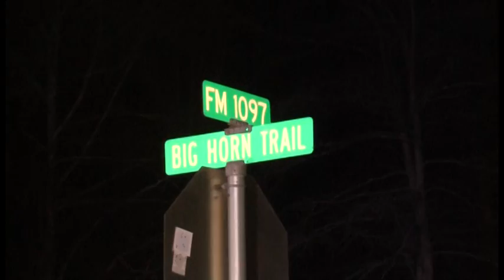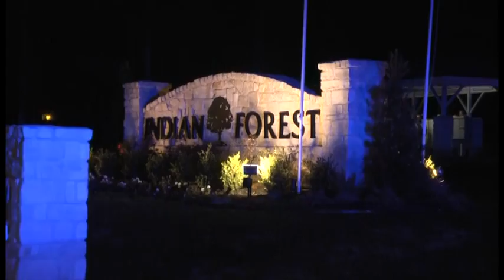031413 MCC FATAL FM1097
Around 7:45 p.m. Thursday night, a 55-year-old male from The Woodlands was westbound on FM 1097 on his 2003 Kawasaki Vulcan motorcycle with a female passenger on board when he reached the intersection with Big Horn Trail and the unthinkable happened. Michael Corallo, of Huntsville, was eastbound on FM 1097, delivering a pizza in his 1998 Ford Contour when he began a left turn onto Big Horn Trail. Corallo failed to yield the right of way and the motorcycle was unable to avoid a collision, striking the car's rear passenger door. The male motorcycle driver was ejected. The female passenger remained on the bike when it went down.
Montgomery County Hospital District medics arrived to find two female bystanders performing CPR on the man, but he was beyond help and pronounced dead on the scene.  The female passenger survived the crash but was transported to St. Luke's Hospital in The Woodlands in critical condition.  Judge Connelly's Office ordered the deceased transported by Eickenhorst Funeral Directors to the Department of Forensic Services in Conroe.
The Montgomery County District Attorney's Office Vehicular Crimes Unit responded to the scene. Witnesses said the bike was traveling under the posted speed limit of 55 miles per hour. No charges are anticipated and alcohol is not believed to be a factor. The crash occurred about 100 feet east of Willis city limits.
The deceased driver has been identified as Mark Cordero of The Woodlands and his female passenger Patricia Buscemi.